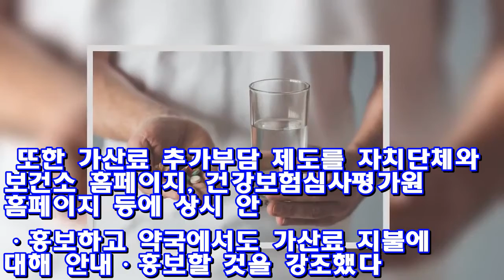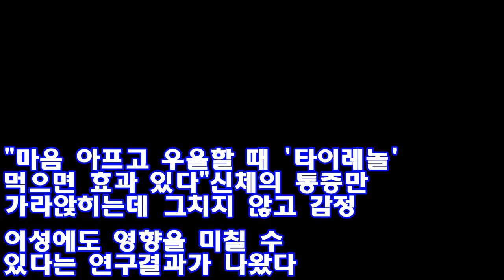“저녁 6시 이후에 약국 가면 약값 30% 더 비싸다” ♥ Korea news 24h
연합뉴스[인사이트] 김한솔 기자 = 설 연휴 기간 중 약국에 갔던 사